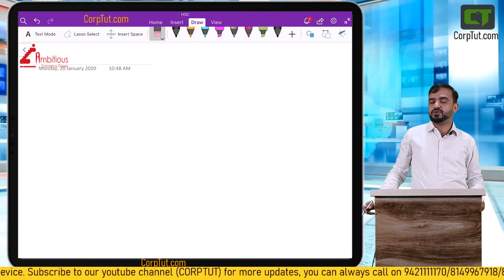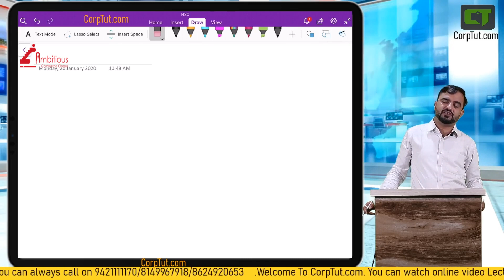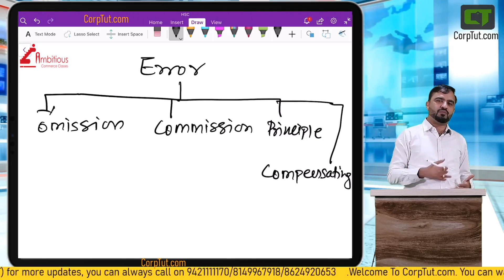Rectification of Errors - Part 1 | Lecture - 7 | Meaning with Examples of Rectification of Errors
In this video, you will learn the Rectification of Errors - Meaning with Examples, How will be the Questions?, Difference between Errors & Fraud, Types of errors, Error of Omission and much more.

or
call on:

Learn 11th Commerce HSC, 12th Commerce HSC, CA, CS, CMA online at corptut.com

Learn 11th commerce for Maharashtra State Board (HSC) New Syllabus 2019/2020 completely free also attain free test series and get free study material for 11th commerce HSC on corptut.com